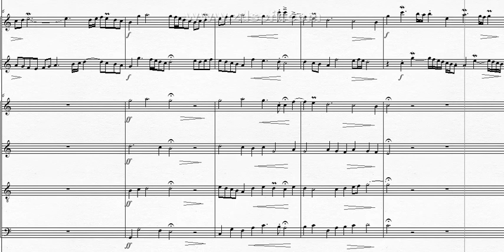DOK 2.5 - Pequena abertura para Coral (C) - Andante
~ para Coral SATB, Cordas, Flauta e Oboé